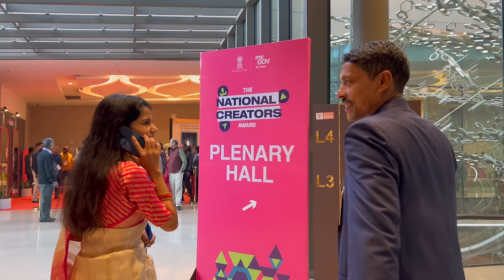I Met Prime Minister Modi - National Creators Award Day VLOG - Maithili Thakur